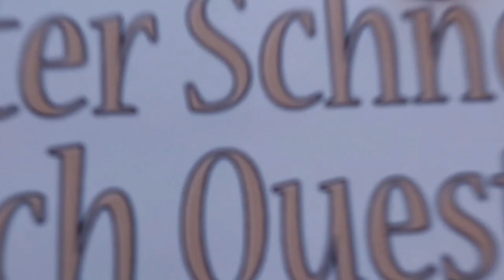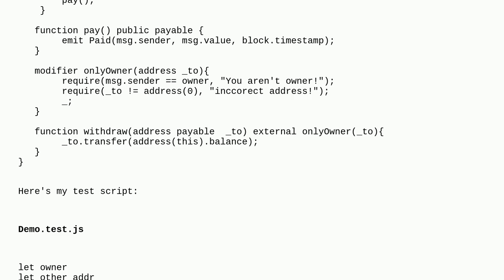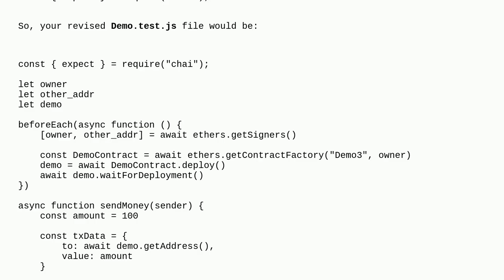Ethereum: ProviderError: Contract creation without any data provided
ProviderError: Contract creation without any data provided

block of purple street 51
A special thanks goes out to the community

  hardhat solidity contract-deployment